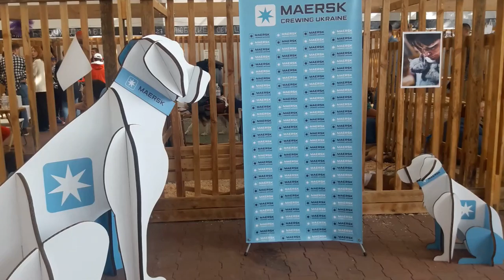Выставка бездомных животных на Фестивале HOME ME.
Home me fest # DOG# Fest#
На территории ТРЦ Ривьера, прошла  выставка бездомных животных. Home me fest — найди себе друга. Основная цель мероприятия – найти семьи как можно большему количеству собак и кошек, которые в настоящий момент находятся в одесских приютах. Home Me Fest – Oдесский благотворительный фестиваль в поддержку животных из приютов.